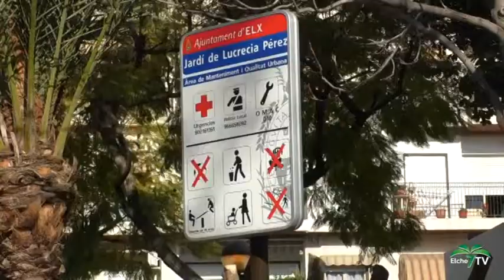ELCHE NOTICIAS - Inauguración Jardín Lucrecia Pérez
Este espacio conmemora a la víctima del primer crimen racista de España